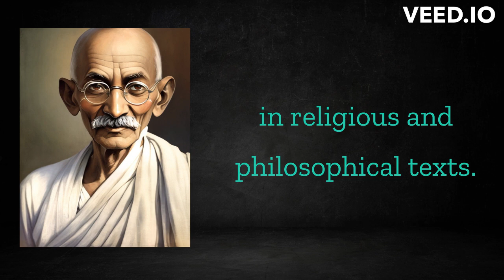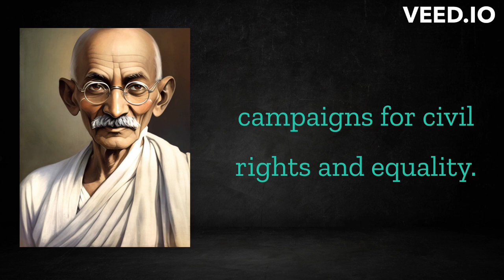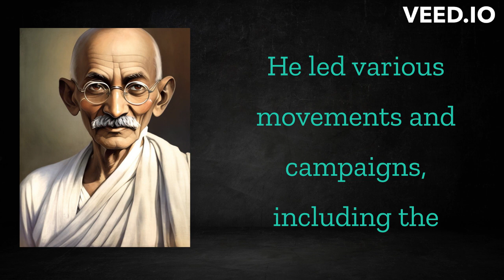"Mahatma Gandhi: Champion of Freedom, Equality, and Justice"||UpliftU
Description:
Step into the world of Mahatma Gandhi, an extraordinary leader whose unwavering commitment to freedom, equality, and justice shaped the course of history. In this captivating short YouTube video, we explore the life and legacy of Mahatma Gandhi, a true champion of human rights and social transformation.

Join us as we delve into the remarkable journey of this iconic figure, uncovering his influential role in India's struggle for independence and his tireless efforts to combat inequality and injustice. Discover the principles and philosophies that guided Gandhi's path, including nonviolence, civil disobedience, and peaceful resistance.

Through powerful storytelling and rare archival footage, we bring you closer to the inspiring moments that defined Gandhi's legacy. Witness the impact of his peaceful protests, the power of his words, and the enduring message of love, compassion, and unity that he spread throughout the world.

This video is not only a tribute to Mahatma Gandhi but also an exploration of his timeless teachings that remain relevant today. Gain insights into his strategies for social change and learn how his principles can be applied to contemporary issues of justice, equality, and peace.

Discover why Mahatma Gandhi continues to be a guiding light for generations seeking freedom, equality, and justice. It's time to honor his remarkable legacy and embrace his vision for a better world.

Don't miss out on this opportunity to delve into the life and wisdom of Mahatma Gandhi, a true champion of freedom, equality, and justice. Watch now and be inspired to make a difference in your own life and in the world around you.